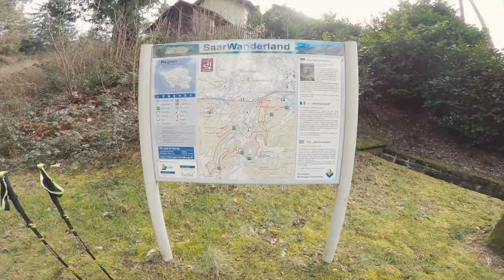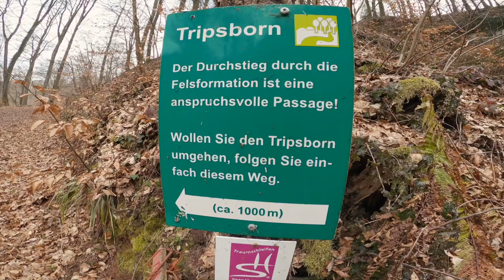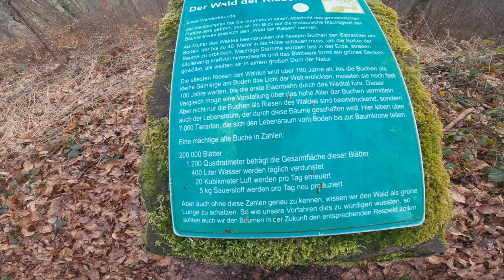Idesbachpfad | Wandern im Saarland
In diesem Video nehme ich Euch mit auf eine Wanderung im Saarland, und zwar auf den Idesbachpfad.

Der Rucksack
Die Schuhe